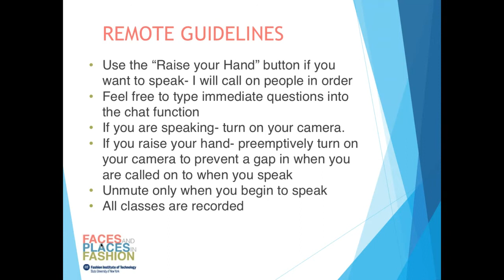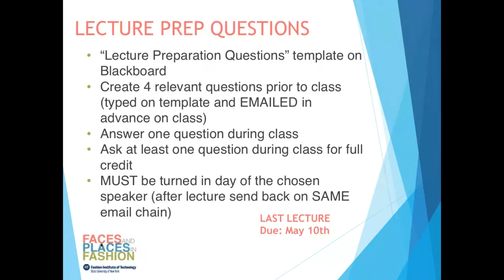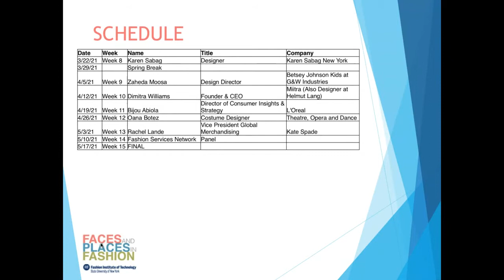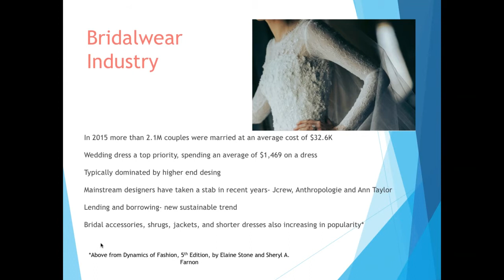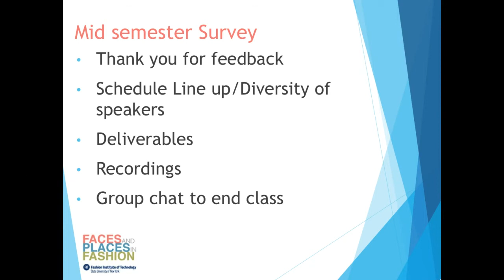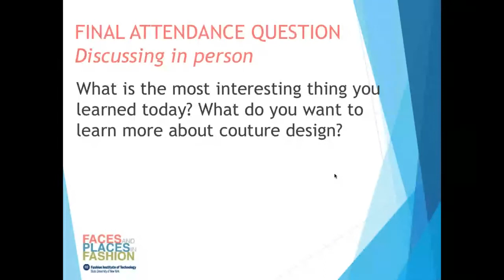Faces and Places in Fashion: Karen Sabag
Born to a creative family of couturiers, Karen Sabag discovered her passion for creativity at a young age. She began designing her Own pieces at home, under the careful guidance of her mother. She later went on to study and graduate from the Fashion Institute of Technology in 2005. Throughout those years she was awarded first place in the Kleinfelds Bridal Design Competition in 2007, from over 800 entrants. She then went on to open her Brooklyn boutique for made-to-order bridal gowns, evening wear and cocktail dresses. With an overwhelming amount of success she pursued her dream and opened her second boutique in Manhasset, March 2013. Her sensibility of the female form, and ability to create elegant, modern and timeless pieces brought success to the Karen Sabag atelier, having her pieces appeal to all generations. With her mother by her side Karen Sabag oversees all creations, having each piece combined with the finest materials, unrivaled craftsmen and most importantly the creative vision of Karen Sabag.